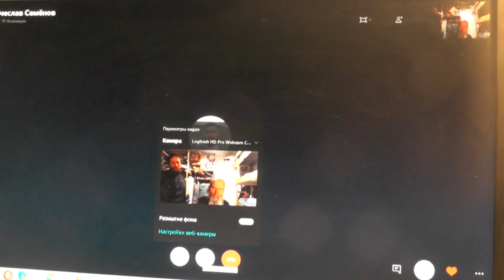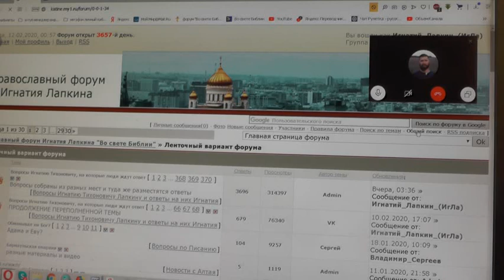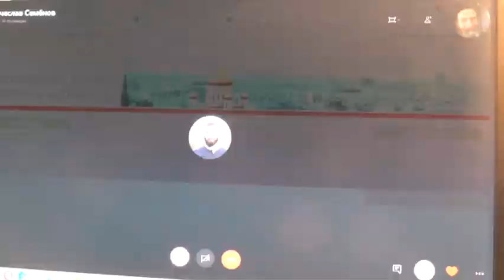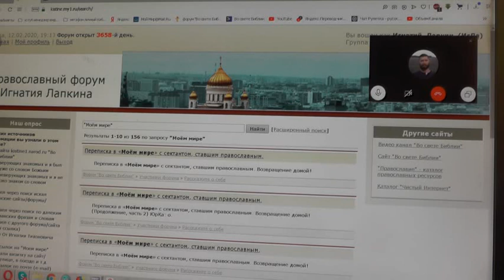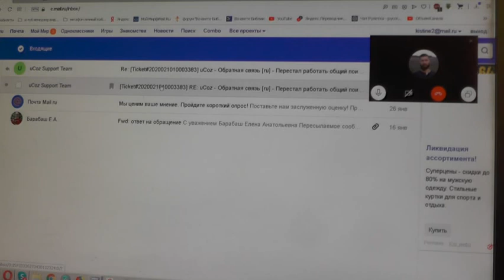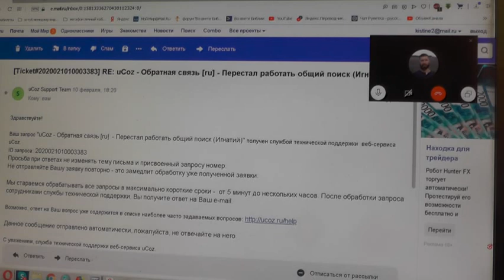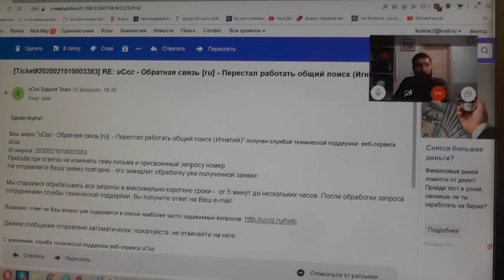О безопасности и внимании и помощи в том. 12. 02. 2020.